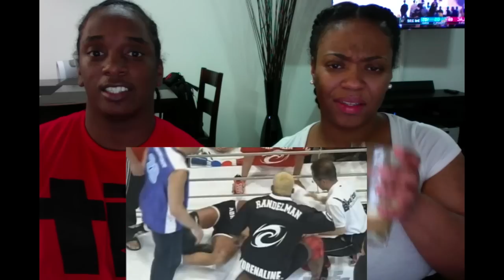Fedor Emelianenko Highlights | Reaction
Reaction Vid

Let us know what other videos you guys want us to react to. Let us know about all the crazy videos out there we didn't discover yet.